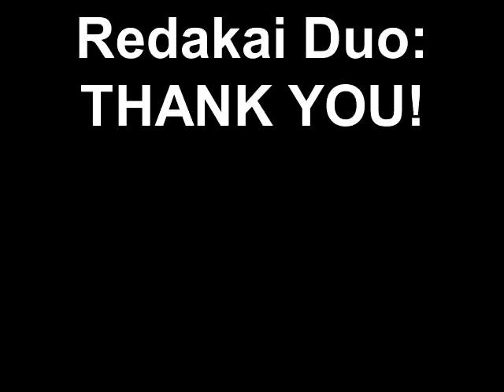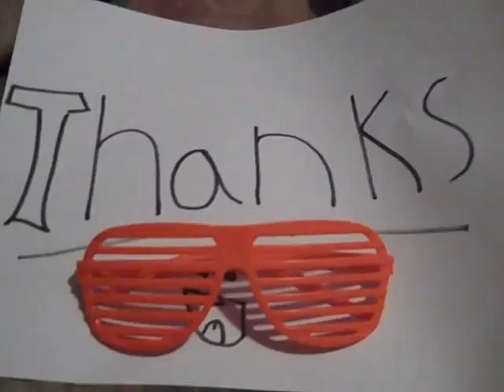Redakai Duo: THANK YOU!